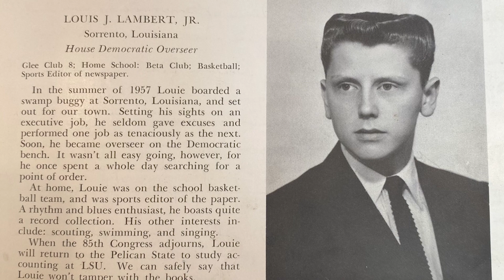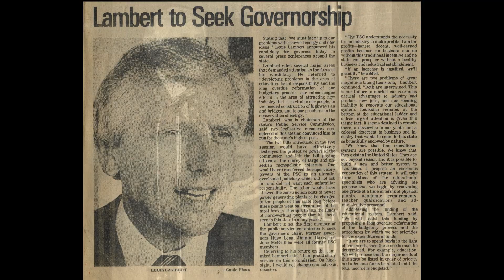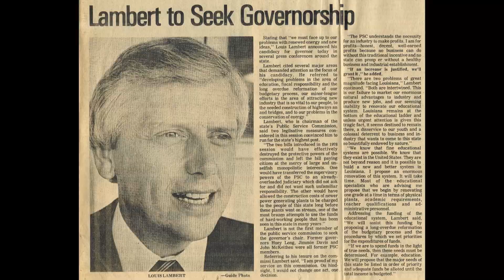The Honorable Louis J. Lambert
Louis Joseph Lambert was a Louisiana politician and attorney who began his political journey as the Gonzales town attorney. He secured a state Senate seat representing District 18 in 1971 and served until 2004. Lambert ran for Louisiana governorship in 1979 but narrowly lost to Republican U.S. Representative David C. Treen. He played a pivotal role in the 1973 state constitutional convention and championed environmental causes. Beyond politics, he was active in various community organizations like the Ascension Chamber of Commerce and The River Parishes Community College. Lambert's enduring impact on Louisiana's political history is marked by his resilience and dedication to public service.